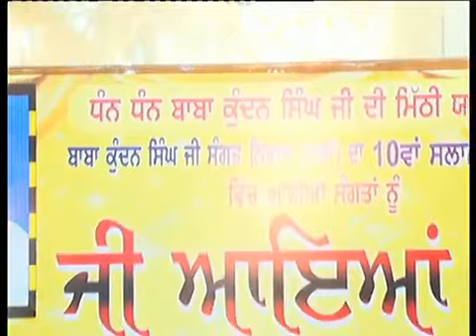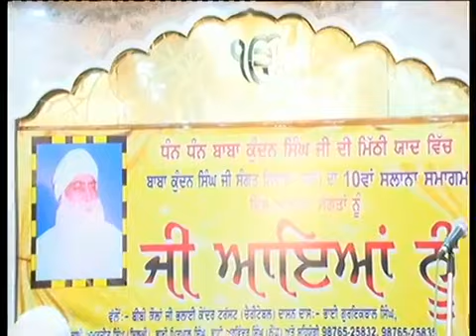Bhai Guriqbal Singh Ji - New Katha Vichaar 1st February 2018 (HD)